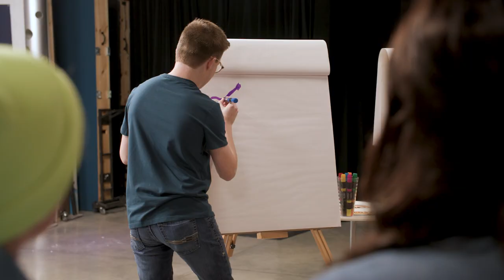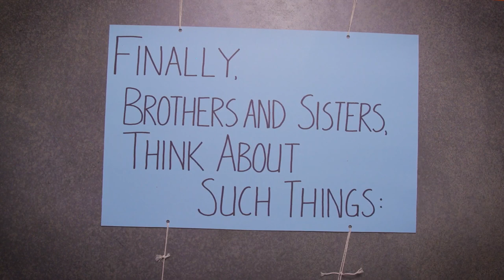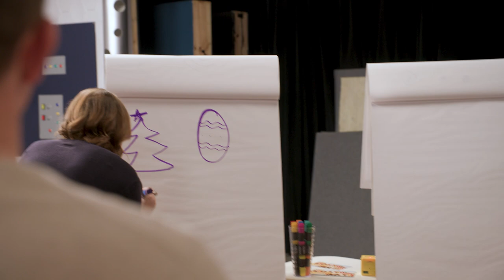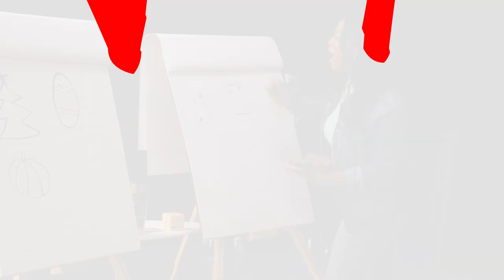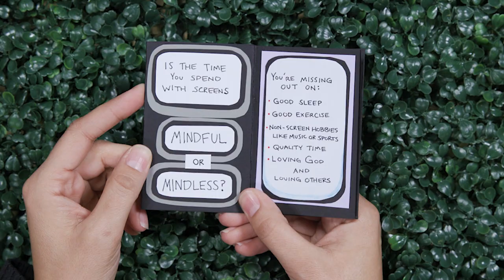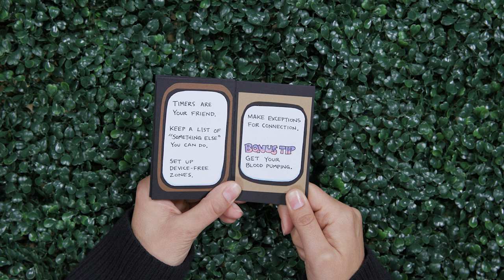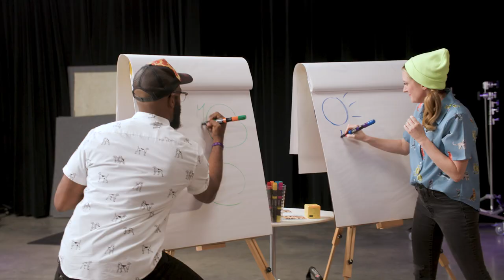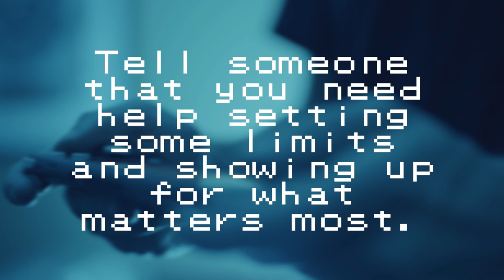Pictionary Game Night (with a TWIST!) | The Loop Show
It's okay if you turn off this episode and do something else.
All of us at The Loop Show don't want you to miss out on the people and events that are happening around you.
It's important to take breaks when it comes to screen time.
Set your limits so you can show up and show love.